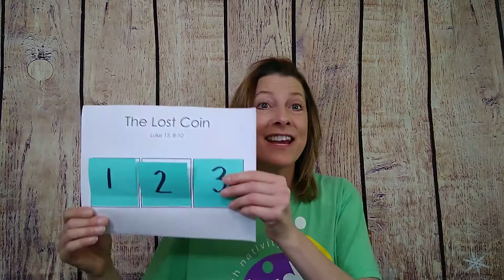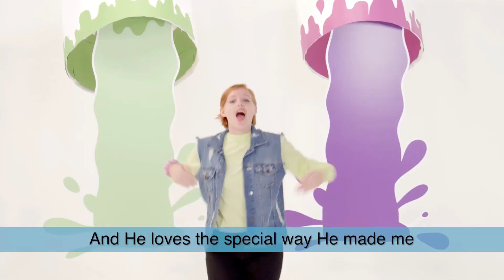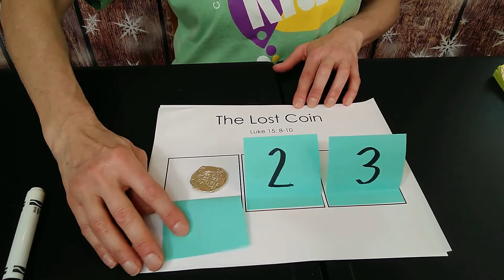CnKids @ Home - All Stars - May 31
Join us for this week's cnKids @ home All Stars edition.  Bring your kids ages 1-5 to join Miss Kerry through this week's story.